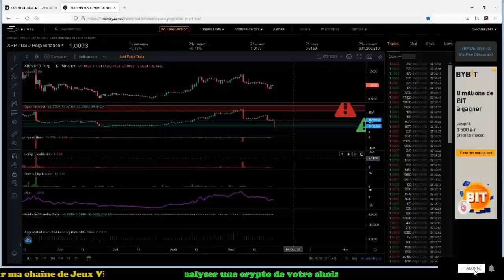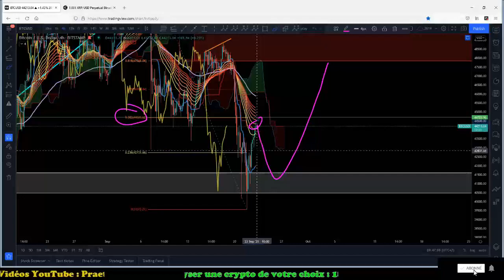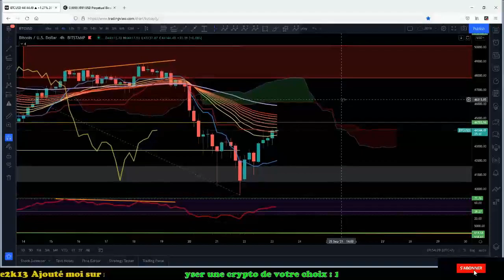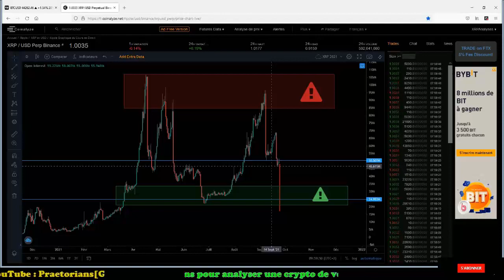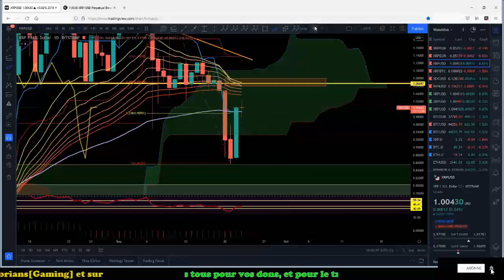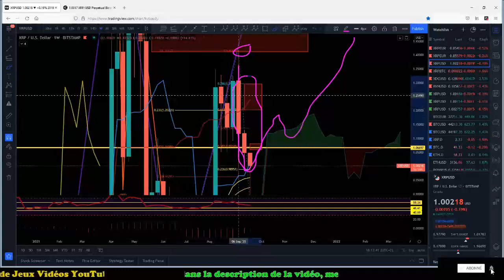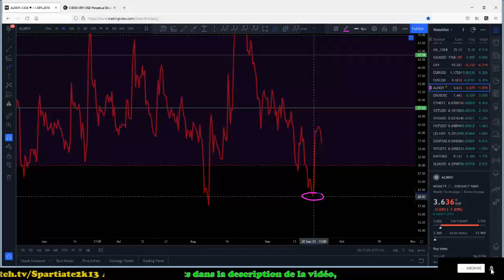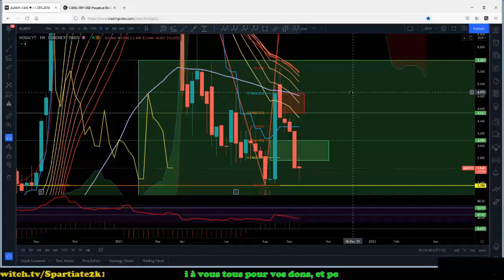XRP/USD, BTC/USD, Novacyt, est ce repartis pour le gros pump ? ou le marché va crash très bas ?!?!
Lien Discord : Spartiate2k13#8909​​​​​​​​​​​​​​​​​​​​​​​​​​​​​​​​​​​​​​​​​​​​​ pour ceux qui veulent m'ajouter et discuter du XRP ou autre ^^

- Gagner des intérêts chaque semaines sur tes crypto monnaie avec Celsius, code de parrainage pour gagner 40$ en BTC : 108999fa04